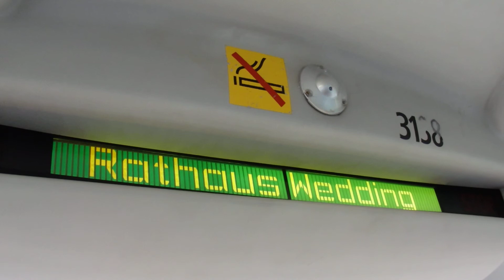MHD Berlín: Jízda dvoupatrovým MANem na lince 120 (2/2)